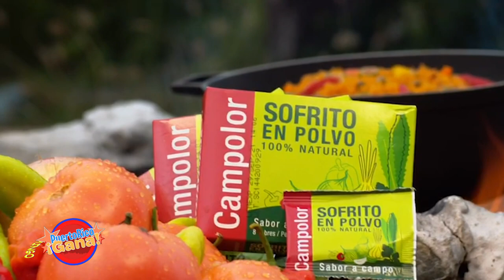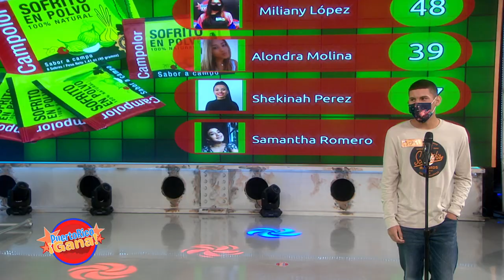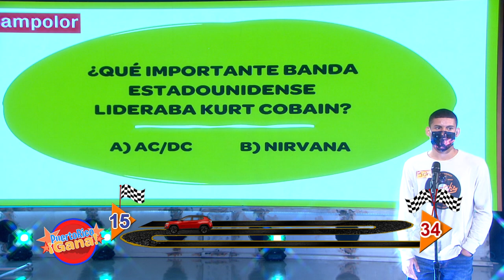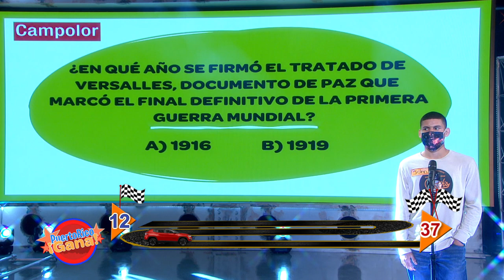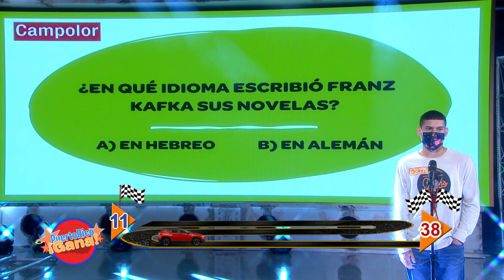Puerto Rico Gana - 1–17-2021- #2